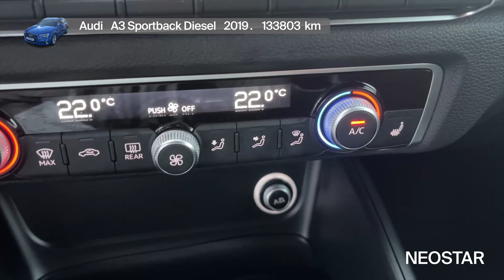6-38434-753-Audi (D)-A3 Sportback 30 TDI Sport 5 vrata